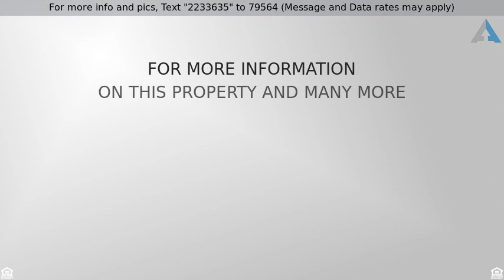Priced at $349,000 - Bryson Springs , Costa Mesa, CA 92626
Perfect starter home or investment property.  Fant

Perfect starter home or investment property.  Fantastic location near brand new renovated construction in Costa Mesa.  Located less than 2 miles to the Balboa Peninsula, 405 Bryson Springs is centrally located to freeways, airport and beaches.  This floor plan has attached direct access garage with subterranean office/storage and separate laundry room.  Light and bright kitchen opens to family rooms with cozy and romantic fireplace.  Upstairs has two bedrooms with jack/jill full bathroom. Upgrades include wood floors, custom window coverings, newer paint and newer Berber carpet.  Excellent association amenities including pool, parks and babbling brooks.  Extra guest parking everywhere.